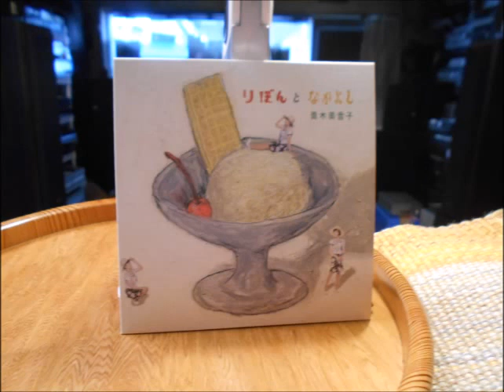君をのせて 青木美香子 おーらいレコード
りぼんとなかよし
青木美香子
CD番号　JMCK-7005
レーベル　umi records
税込価格　¥2,500
JASRAC許諾番号　R-1720933
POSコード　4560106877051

1）リボンの騎士 2:50
作詞／能加平 作曲／冨田勲 編曲／上村美智子
2）魔法使いサリー 2:18
作詞／山本清 作曲／小林亜星 編曲／中村仁美
3）夢見るシャンソン人形 2:16
訳詩／岩谷時子 作曲／セルジュ・ゲンズブール、編曲／中村仁美
4）アクビ娘 2:45
作詞／丘灯至夫 作曲／和田香苗
5）妖怪にご用心 5:24
作詞／中山千夏 作曲／小林亜星、編曲／上村美智子
6）すきすきソング 3:41
作詞／山元護久、井上ひさし 作曲／小林亜星、編曲／上村美智子
7）君をのせて 4:25
作詞／宮崎駿 作曲／久石譲、編曲／中村仁美
8）キャンディキャンディ 4:00
作詞／名木田恵子 作曲／渡辺岳夫、編曲／中村仁美
9）カモナマイハウス 3:00
作詞・作曲／Ross Bagdasarian、William Sarayan 訳詩／音羽たかし
10）美しさは罪 3:34
作詞・作曲／伊藤薫 編曲／上村美智子
11）ムーライトライト伝説 2:54
作詞／小田佳奈子 作曲／小諸鉄矢 編曲／中村仁美
12）ガールズブギ 2:38
作詞／夕凪みか、峰ラる 作曲／峰ラる
13）夜霧のハニー 4:36
作詞／伊藤アキラ 作曲／渡辺岳夫 編曲／上村美智子

青木美香子＝歌

Cornus Kousa
上村美智子＝ピアノ
中村仁美＝コントラバス
宮本香緒里＝パーカッション

ちんどん通信社
林幸治郎＝歌、ちんどん太鼓、トランペット
ジャージ川口＝バンジョー、ウォッシュボード
森下彩＝クラリネット、バスクラリネット

小林寛明＝二胡

コーラス ♯6 ＝ドラムカーンズ

コーラス ♯4 ＝上村美智子、中村仁美、宮本香緒里、森下彩、仮屋崎郁子